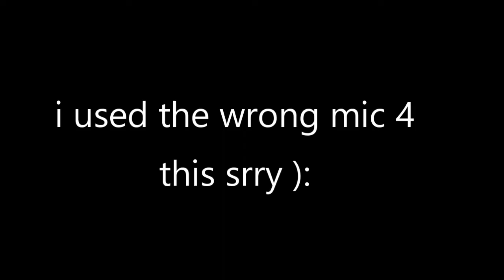Jacksonville Jaguars Vs Tennessee Titans Week 2 Preview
In this video Treeb from Treeb Talks previews the week 2 match up between the Jacksonville Jaguars and Tennesee Titans
BigJreport.com
Like me on facebook
PSN:bortlekombat5